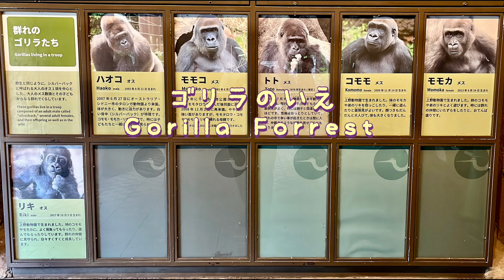ハオコとモモカに見つめられるトト Haoko and Momoka gazing at Toto【上野動物園 Gorilla ゴリラ】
2022年10月撮影 @上野動物園
Filmed in October at Tokyo Ueno Zoo.
(ENGLISH below JAPANESE)

シルバーバックのハオコとモモカが、おばあちゃんゴリラのトトのもとにやってきて見つめていました。それぞれ何を訴えかけていたのでしょうか？気になります。

□□□【上野動物園のゴリラ紹介】□□□
・ハオコ♂（1993年8月21日生まれ）
　上野動物園のシルバーバックゴリラ。
  「イケメンゴリラ」で有名なシャバーニの兄です。

・モモコ♀（1983年6月3日生まれ）
　スペインより来園。
　京都市動物園のシルバーバック、モモタロウの母親です。

・トト♀（1978年生まれ）
　上野動物園の最高齢ゴリラ。
　子どもはいませんが、群れの子どもたちに懐かれるおっとり優しい性格です。

・コモモ♀ （2009年11月14日生まれ）
　ハオコ&モモコの第一子。よく自分の毛繕いをしています。

・モモカ♀ （2013年4月24日生まれ）
　ハオコ&モモコの第二子。弟のリキとよく遊んであげるお姉ちゃんです。

・リキ♂ （2017年10月9日生まれ）
　ハオコ&モモコの末っ子。やんちゃで、ハオコやモモカによくちょっかいを出しています。

・スモモ♀（2022年5月31日生まれ）
　現在は人工保育で育っています。不定期で上野動物園公式がスモモの成長の様子をお知らせしています。

【ENGLISH】
Silverback Haoko and his daughter Momoka came to female Toto and gazed at her.
What two of them were appealing to Toto?

□□□【Gorillas in Tokyo Ueno Zoo】□□□
・HAOKO♂
　The silverback gorilla at the Ueno Zoo.

・MOMOKO♀
　gave birth to a baby gorilla in May 31, 2022.

・TOTO ♀
     Has a calm and gentle personality.

・KOMOMO♀
    The first daughter of Haoko & Momoko.

・MOMOKA♀
　Often plays with her younger brother Riki.

・RIKI♂
　Son of Haoko & Momoko.
　He is growing up fast.

・SUMOMO♀
　The youngest daughter of Haoko & Momoko.
　She has been raised in artificial care.